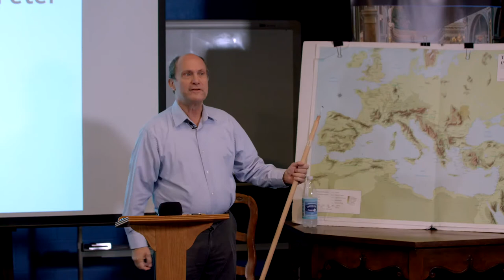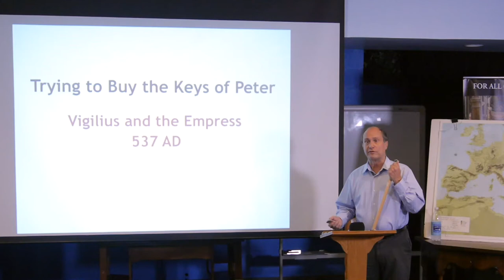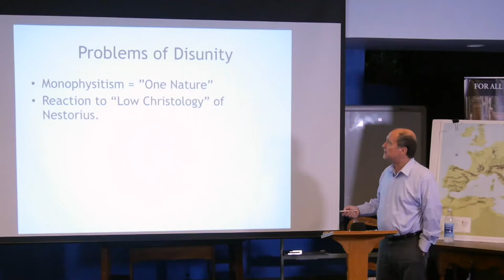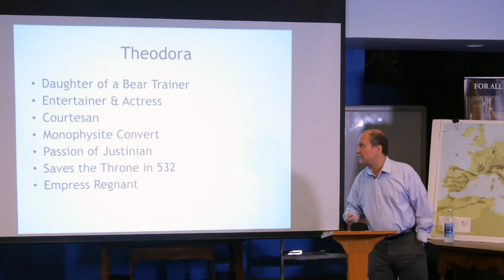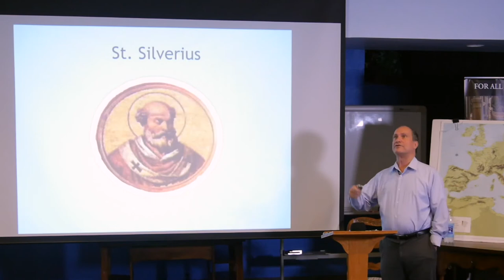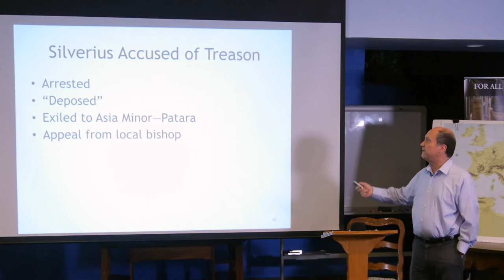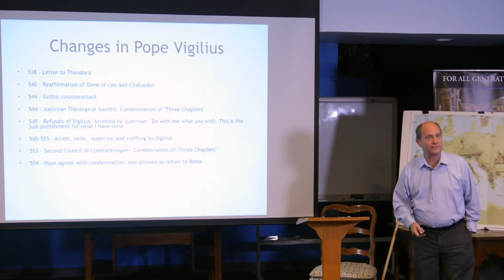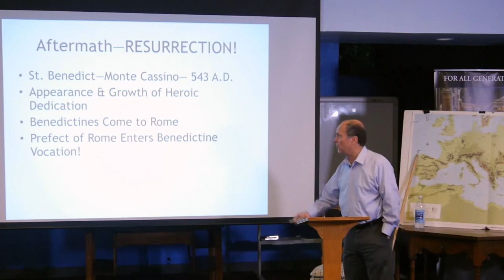Pope Vigilius - Church in Crisis Lecture #3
Pope Vigilius - Church in Crisis Lecture #3. Presented by Dan Cheely